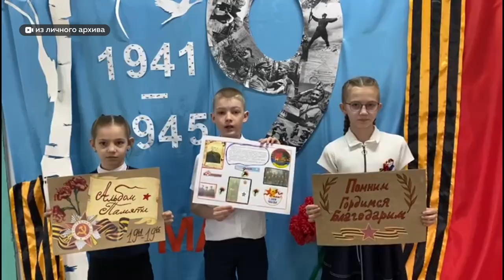Вручение Премии общероссийского Движения Первых «Будущее за нами!» в Барнауле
«Будущее за нами!» – это региональная Премия общероссийского Движения Первых Алтайского края. Церемония прошла впервые в Барнауле. В числе номинантов: семьи, школьники – участники молодежного движения. На протяжении года активисты, их наставники и родители вели активную общественную работу и получили заслуженное признание.